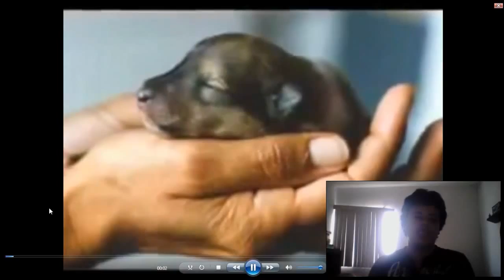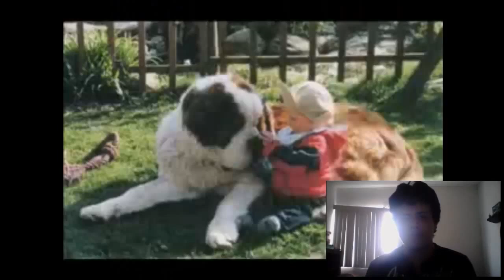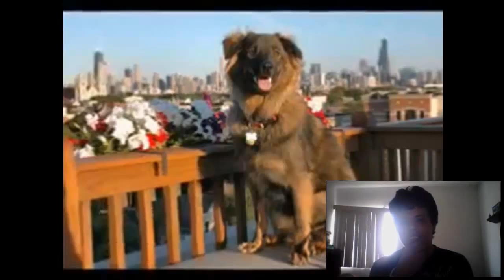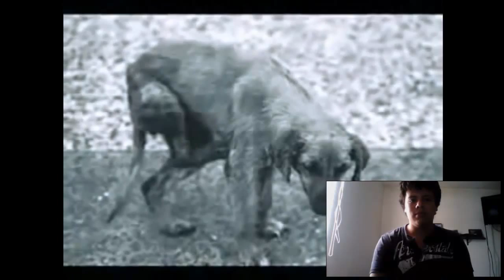VIDEO REACCION: EL DIARIO DE UN PERRO!!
El primeri video reaccion que eh hecho en toda mi vida y espero les guste y si les gusto dejar en los comentarios que videos quieren que vea!!